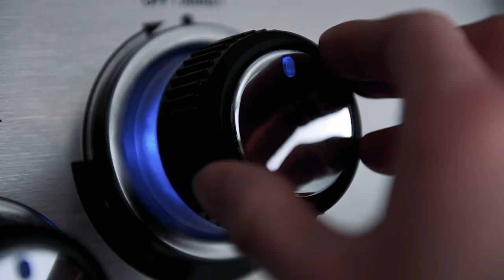Baron Trailer - NA Model - Broil King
It's hard to improve on perfection, but the All-New Baron from Broil King has done just that. A durable cast-aluminum cook box, an illuminated control panel and high-quality stainless steel rod grids are just a few of the redesigns that make this grill a top performer. Learn more about the All-New Baron line up